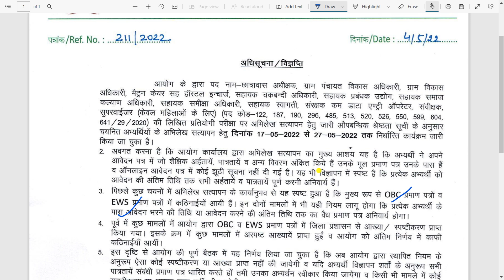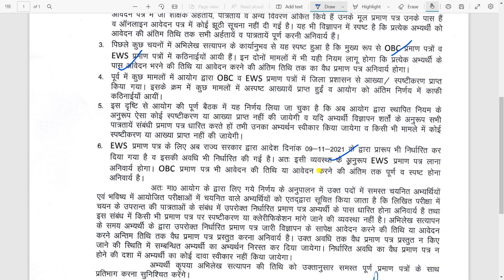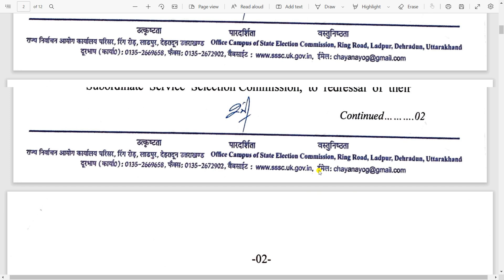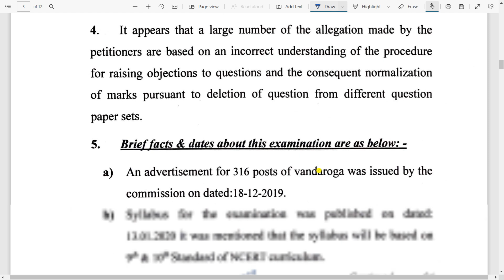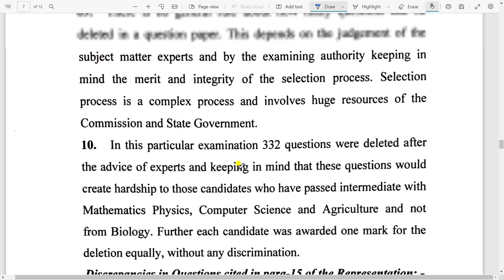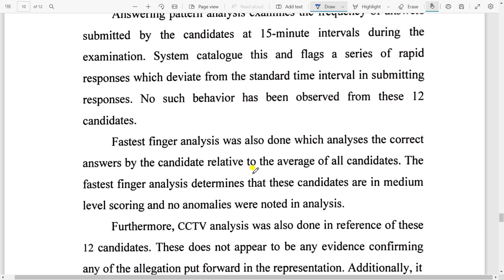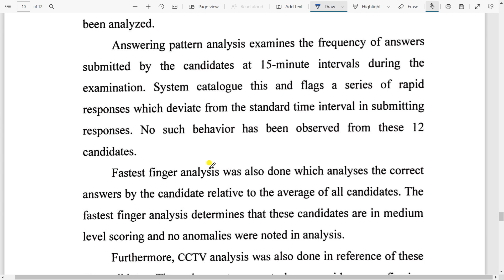Uksssc 3 New Update Today || Uksssc Latest Notification || uksssc samvad 2022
Your Query:-
UTTARAKHAND police bharti syllabus
uttarakhand police bharti
uttarakhand police form
uttarakhand police medical test
uttarakhand gk
vdo bharti Uksssc
uttarakhand vdo bharti scam
uksssc vdo Document verification
UKSSSC Police Constable Physical Test UKSSSC Police Constable Physical Date 2022
UKSSSC Police physical date 2022
UKSSSC Police Constable physical test date 2022
uttarakhand police bharti physical test uttarakhand police ka physical kab hoga
uttarakhand police constable bharti 2022, uttarakhand police physical 2022,
uttrakhand police physical date
uttrakhand police bharti update
uttarakhand police bharti
Uk police constable physical date 2022
Uk police constable physical date 2022 Uttarakhand police bharti 2022 Uttarakhand police physical
uksssc
uttarakhand police physical date
uk police physical date
uksssc news
uk police bharti 2022 physical date
uksssc update
uttarakhand police physical date 2022
uk police bharti 2022
ukssc
uksssc vdo vpdo cut off
uttarakhand gk
uttarakhand police constable physical kab ho...
uttarakhand police ka physical kab hoga
uksssc vdo cut off 2021
uksssc vdo expected cut off
uk patwari exam date 2021
uk police new update
uk si physical test
uk vdo cut off 2021
uttarakhand police bharti 2022
uttarakhand vdo result 2022
lekhpal exam date 2022
lower pcs uttarakhand
patwari exam date 2022 uttarakhand
police physical test
uk lower pcs result 2021
uttarakhand police physical kab hoga
uttarakhand police physical test
uttarakhand vdo cut off 2021
uttarakhand vdo result 2021
uttarakhand vdo vpdo cut off
vdo cut off 2021 uttarakhand
vdo cut off uttarakhand
bandi rakshak physical
jardhari classes
lekhpal ka exam kab tak hoga
lower pcs result ukpsc
lucent book review
uttarakhand police si physical date
uttarakhand police physical Admit Card
uk police exam date
uttarakhand police update
uk police physical news
Uttarakahnd police physical news
uk police job profile
vdo exam result
Uksssc cut-off
उत्तराखण्ड अधीनस्थ सेवा चयन आयोग